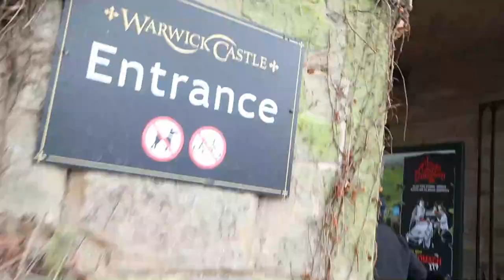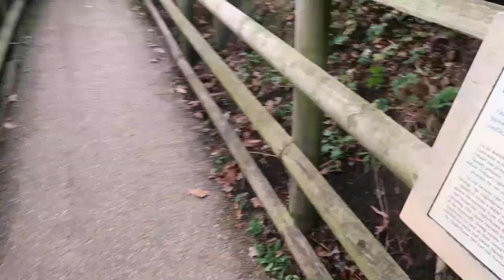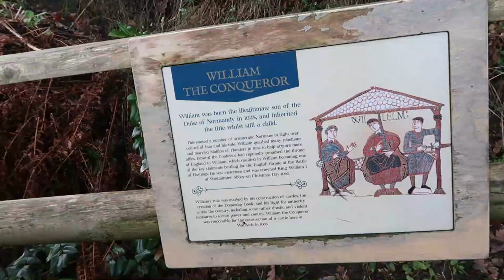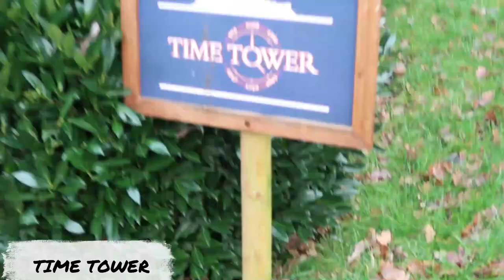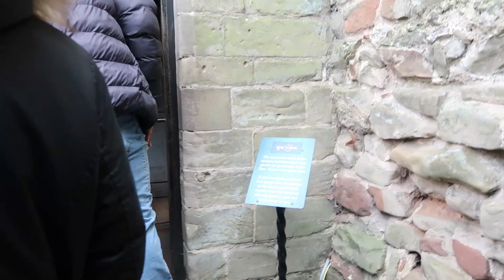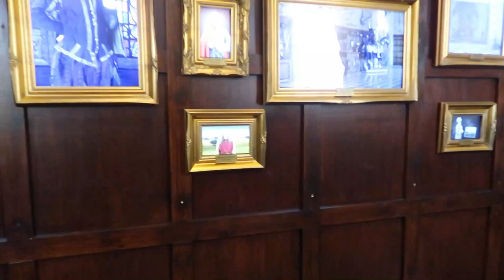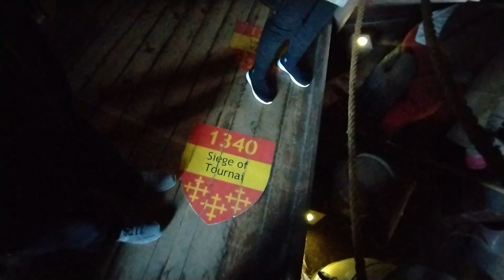Day out in Warwick, United Kingdom with our Parents! 😍